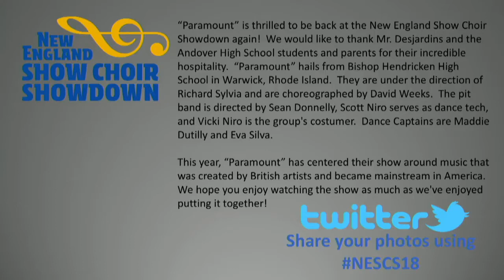Paramount Show Choir - Bishop Hendricken High School